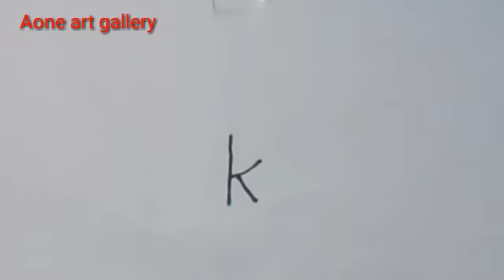K से कंगारू बनाना सीखें //Easy way to wallroo //wallaroo sketch//Step By step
K  से कंगारू बनाना सीखें //Easy way to wallaroo //Step by step
how to draw wallaroo
how to draw kangaroo